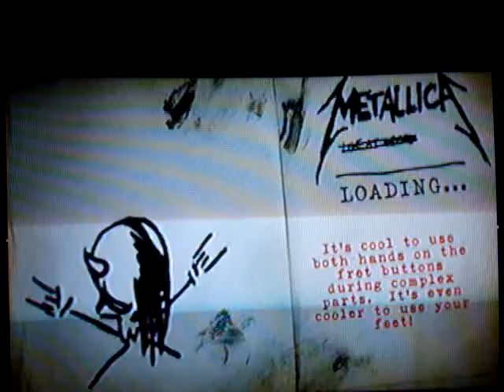GH: Metallica - Toxicity - Expert Guitar 99% 5* Sightread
This song has been licensed for playback within Guitar Hero: Metallica by Neversoft and Activision.